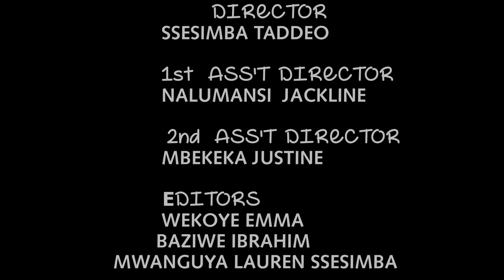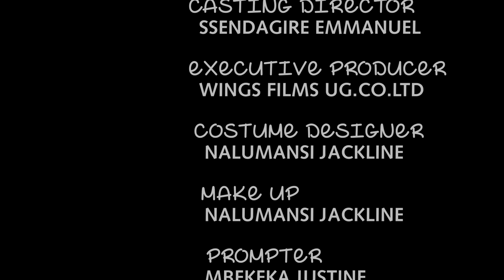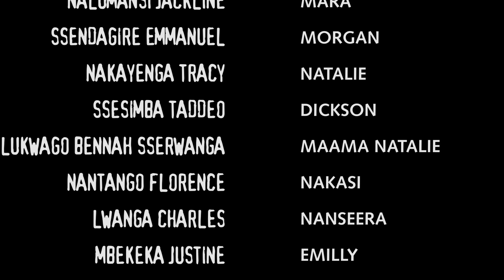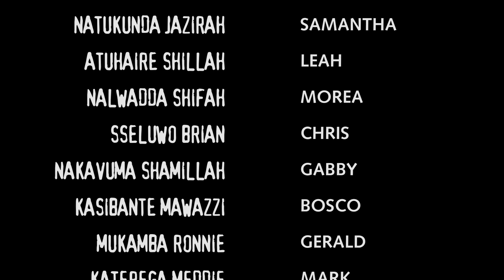MARA The Loving Ghost Episode 1@wingsfilmsuganda2902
TOSUBWA . NALUMANSI JACKLINE, MAGEZI RONALD , SSENDAGIRE EMMANUEL, SSESIMBA TADDEO, IRENE ENYEGU SSEREMBA , @SB4MediaTuggusaEnsonga  @TRUSTFILMSuganda  @KatoLubwamaPaulOfficial @urbantv_ug
H.E BOBI WINE & NUBIAN LI OFFICIAL SONGS | COMEDY STORE UGANDA | NIGERIAN MOVIES BY VJ EMMY | VJ JINGO | @KATANDIKABUTANDISI@2@MAMAFINA VJ JINGO 2022 | JINGO | KATANDIKA BUTANDISI VJ JINGO 2022 | VJ JINGO KATANDIKABUTANDISI MOVIES | BWEMAGE WINGSFILMSUGANDA ditepu UGANDA VJ JINGO | KINA UGANDA VJ JUNIOR | KINA UGANDAN VJ EMMY | EBINAUGANDA BY VJ EMMY | EBINAUGANDA BY VJ JINGO | UGANDAN MOVIES 2022 | VJ JUNOIR | VJ JUNIOR TRANSLATED FULL MOVIES 2022 | MUNOWATCH MOVIES BY VJ JUNIOR | MUNO WATCH LATEST MOVIES 2022 | DITEPU MOVIES 2022 |@StaciaMoviesUganda @UGANDANMOVIE2023 @wewunyiseomwagalwaawosurpr4910 SURPRISE YOUR LOVED ONE | ZUNGULULU NTV UGANDA | KINA UGANDA MOVIES | NEW KINA UGANDA MOVIES | VJ | KING VJ OFFICIAL | ICE P OMUTAKA MOVIES | OMUTAKA ICE P TRANSLATED MOVIES 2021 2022 | ICE P NEW MOVIES | newugandanmovies MUNO WATCH LATEST MOVIES 2022 ICE P | INDIAN MOVIES TRANSLATED BY VJ ICE P | INDIAN MOVIES TRANSLATED BY VJ ICE P OMUTAKA | INDIAN MOVIES BY VJ EMMY | BOBI WINE LATEST SONGS | ROBERT KYAGULANYI SENTAMU | YOWERI KAGUTA MUSEVENI | PRESIDENT OF UGANDA MUSEVENI | NRM PARTY UGANDA MUSEVENI | MUHOOZI @StaciaMoviesUganda | NEW SONGS IN UGANDA | DAVIDE LUTALO SONGS | EDDY KENZO NEW OFFICIAL SONG VIDEOS | SHEEBA NEW OFFICIAL SONG VIDEOS | WINNIE NUAGI FIRE SONGS | SB4 MEDIA TUGGUSA ENSONGA UGANDA | CRUZ EXLUSIVE UGANDA | TOP TV UGANDAN MOVIES | TOP TV UGANDA | YOLESA EKITONE BBS TELEFAYINA | YOLESA EKITONE SEASON 3 2022 | YOLESA EKITONE SIZONI 2 BBS TELEFAYINA | VJ KEVO | VJ MARK | VJ SMK | VJ SMK MOVIES | VJ SHAO KHAN | VJ MK | VJ LITTLE T SERIES| VJ LITTLE T MOVIES | LUGANDA TRANSLATED MOVIES | AZAWI MUSIC OFFICIAL VIDEOS UGANDA | KING SAHA OFFICIAL MUSIC VIDEOS | EBINAUGANDA | BINA UGANDAN BY VJ EMMY | BINA UGANDA | EBINA UGANDA | KINAUGANDA | EKINAUGANDA| EKINA U | KINAYU MOVIES | trustfilmsuganda FILMS UGANDA | BATENDA FILM | CLIMAX TRUST FILMS UGANDA | THE PROMISE TRUST FILMS UGANDA | ENTUNUNSI AROMATIC FILM UGANDA | AROMATIC ENTERTAINMENT MOVIES UGANDA | NEW UGANDAN MOVIES | EBINYAUGANDA | ditepu fifi the queen nabatanzi | ABIGAIL FILM | MAGEZI TABITHA | T.WEST | T WEST MOVIES | bobiwine WINE | BOBI | ROBER KYAGULANYI SENTAMU BOBI WINE | NUP | PEOPLE POWER UGANDA | NUP DIASPORA CHAPTER | VJ SUMMY | VJ CINEMA | NIGERIAN MOVIES BY VJ IVAN MC | LATEST UGANDAN MOVIES | LUMBUYE FRED LATEST TODAY| ntvuganda | NTV AKAWUNGEEZI TODAY LIVE STREAM | UBC TV UGANDA LIVE TODAY | ugxtracomedy channel | Kansiime Anne channel | Vision Group| Masaka Kids Africana vlog | bizonto Comedy CHANNEL | Next Media Uganda CHANNEL | Spice Diana Latest Video songs Channel | TAATA SAM COMEDY HOUSE CHANNEL VIDEOS DITEPU